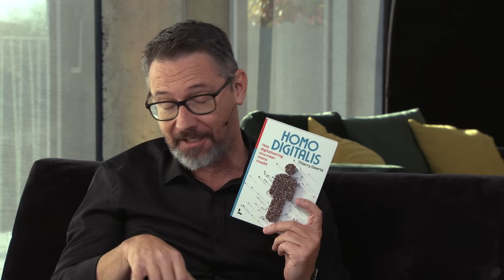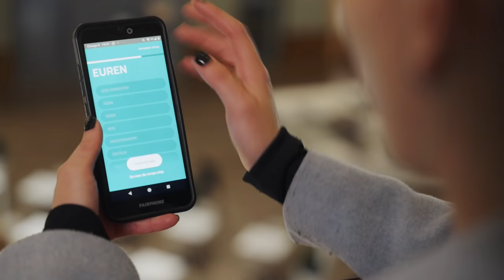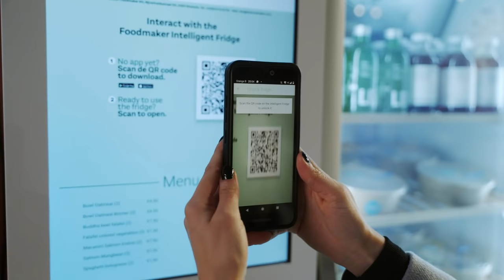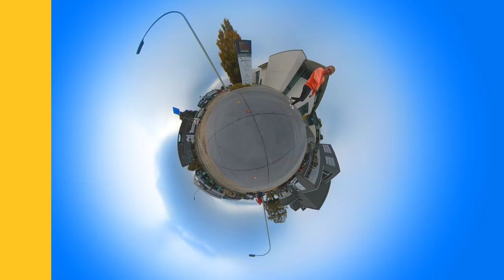NSPIRE On Air - Over AANPASSEN - Met Thierry Geerts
Bedrijven moeten af en toe van koers veranderen. Hoe gaan ondernemers daarmee om? Thierry Geerts van Google reflecteert over het belang van technologie bij verandering, en de link met de mens.

00:00 - Intro
01:53 - Thierry Geerts (Google)
11:50 - Lieven Vanlommel (Foodmaker)
19:50 - Sofie Bracke (Stad Gent) en Nathalie Meert (Ineos)
28:17 - Elke Laeremans (Torfs)
32:41 - Mathias Fransen (Roborana)
38:19 - Thierry Geerts (Google)